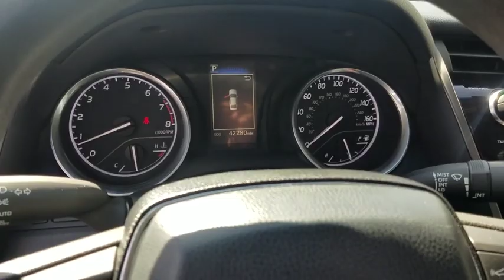2018 Toyota Camry Los Angeles, North Hollywood, Van Nuys, Canoga Park, Pacoima, CA 390488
Blue Used 2018 Toyota Camry available in Los Angeles, California at Keyes Toyota. Servicing the North Hollywood, Van Nuys, Canoga Park, Pacoima, CA area.

Keyes Toyota
5855 Van Nuys Blvd

2018 Toyota Camry LE CARFAX One-Owner. Clean CARFAX. 1 Cloth.LE Priced below KBB Fair Purchase Price! CamryRecent Arrival! 28/39 City/Highway MPGKeyes, Keyes, Keyes, Keyes on Van Nuys!